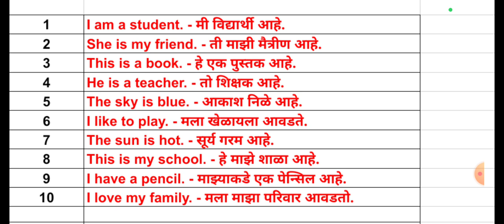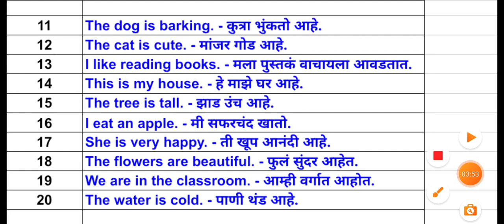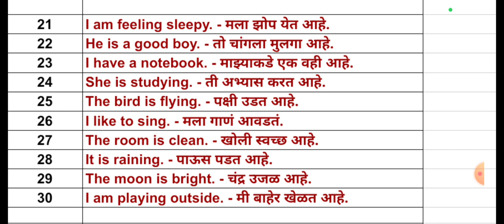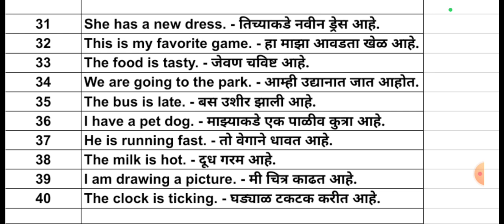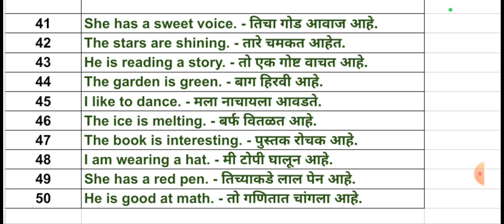50 Daily used Sentences with Marathi Meanings